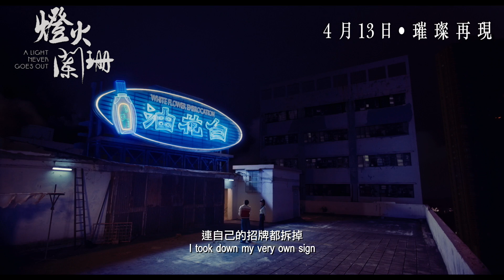A Light Never Goes Out 燈火闌珊 - Directed by Anastasia Tsang 曾憲寧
Official Trailer by Edko

A Light Never Goes Out rides the wave of Hong Kong’s cinematic renaissance with a thoughtful look at everything represented by neon heritage.
What do we lose when we lose a neon sign? That's the question posed by A Light Never Goes Out, the wonderful debut feature from director Anastasia Tsang. Though this is Tsang's first movie, she is a film industry veteran, and she has landed a roster of big stars for her first effort, including Simon Yam and Cecilia Choi.

Opens April 13, 2023 in Hong Kong